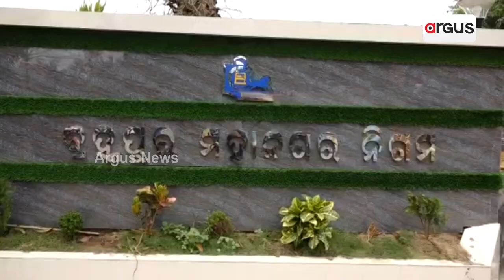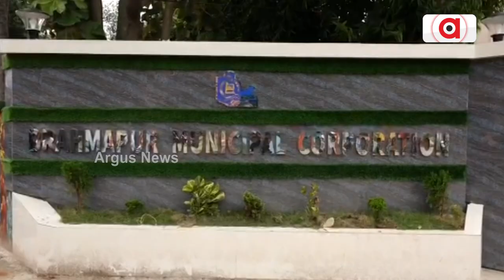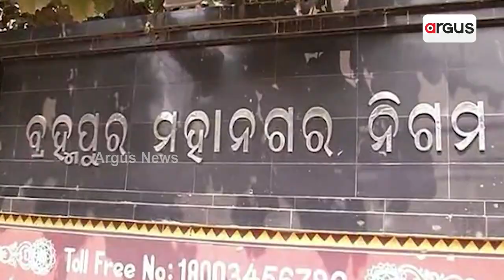BeMC Threatens House Allotment Cancellation To Rajiv Awas Yojana Holders